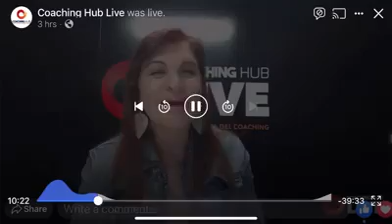MABEL IAM EXPLICA TODAS LAS RAZONES DE LOS SUCESOS EN LATINOAMÉRICA EN AMOR ORGÁNICO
MABEL IAM EXPLICA TODAS LAS RAZONES DE LOS SUCESOS EN LATINOAMÉRICA EN AMOR ORGÁNICO -  EN ECUADOR, ARGENTINA, CHILE Y VENEZUELA - Y EN EL RESTO DEL MUNDO